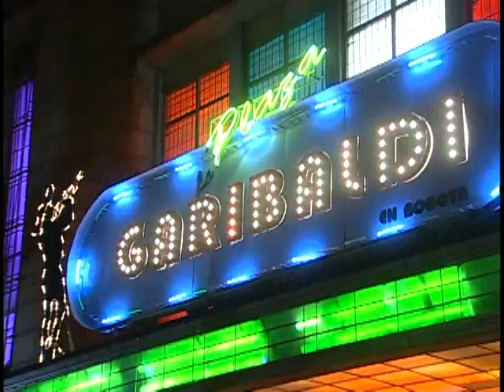La Hija del Mariachi GranEstreno este lunes 14 a las 7pm por